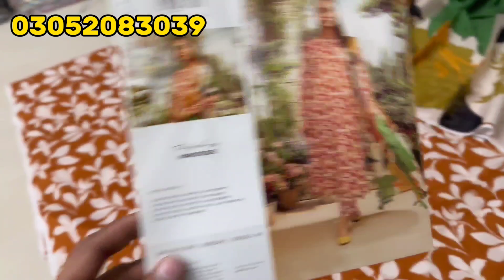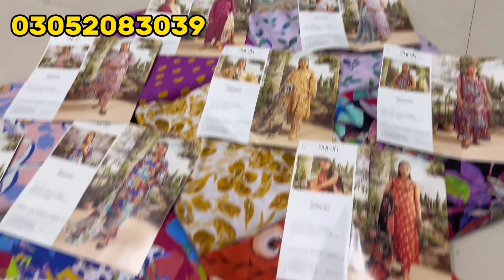Syrah By Gulljee By Bin Salman | Gulljee New Collection 2024 | Gulljee lawn 2024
Alhamdullah

Syrah by Bin Salman Gulljee Summer Lawn 2024 Print 3picec Collection 2024

Single Price 💰 2800 FINAL 🔒

All Pakistan Home Delivery Service